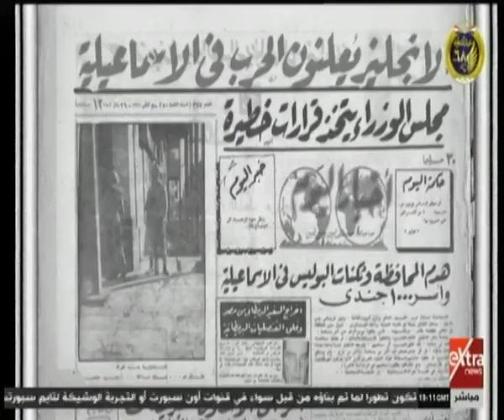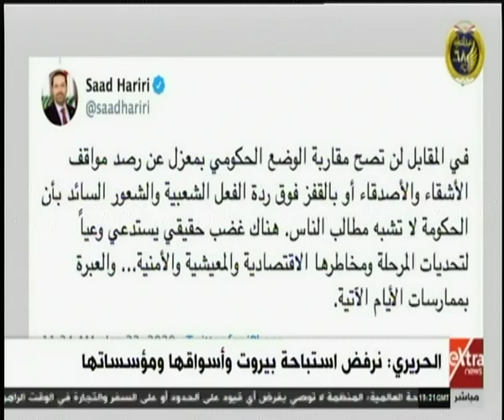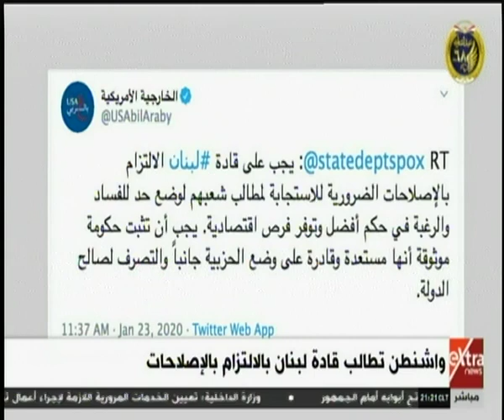غرفة الأخبار | جولة الـ 9 مساء الإخبارية ( كاملة )